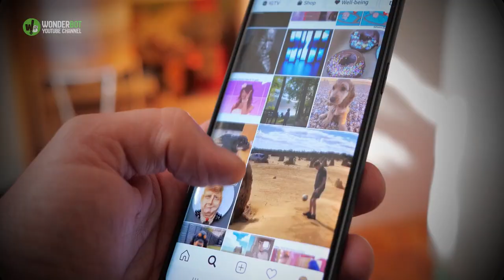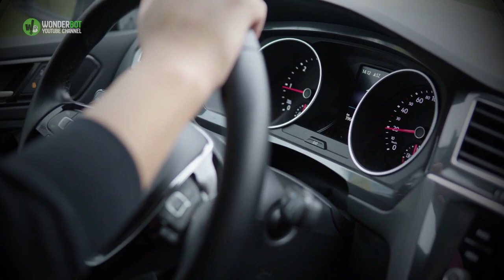An Old Dog Was Saying Goodbye To Life When Taken Out Of His Kennel. Then Something Strange Happened